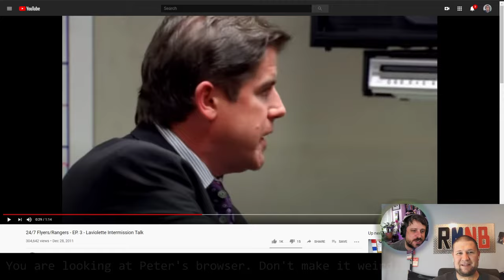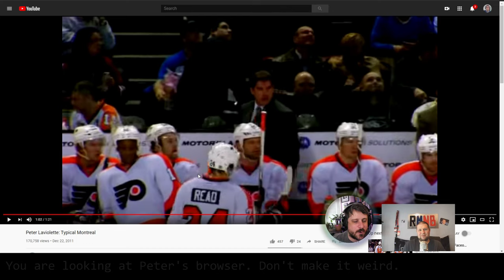Peter Laviolette and the Washington Lavitals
We definitely had some technical difficulties from around 13:47 until 16:06 --  sorry about that!